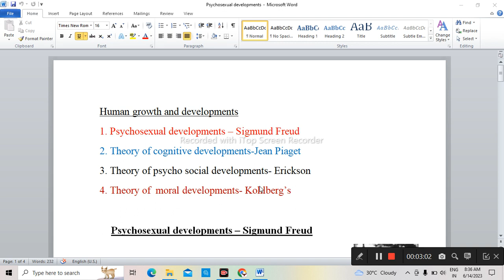TRB BEO EXAM / PG TRB/ PSYCHOLOGY/Human growth and developments theory/Tamil/ part 3